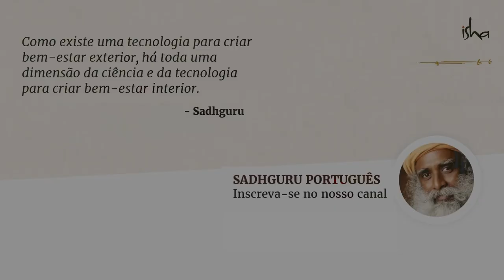Se Você Não Tem Disciplina, Assista Isso! | Sadhguru Português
Sadhguru analisa como as pessoas enfraquecem a busca por seus maiores anseios por que estão sempre se contentando com "petiscos", compras, entretenimento e várias outras coisas. Ele explica que, pelo menos uma vez por ano, seria muito benéfico reservar duas semanas somente para si mesmo, quando poderá explorar e descobrir qual é o seu verdadeiro anseio nesta vida.